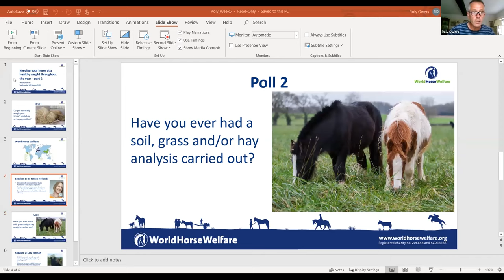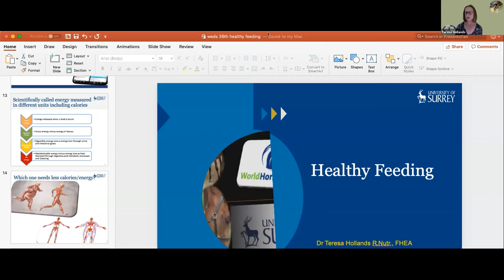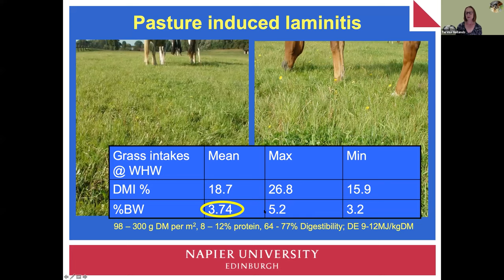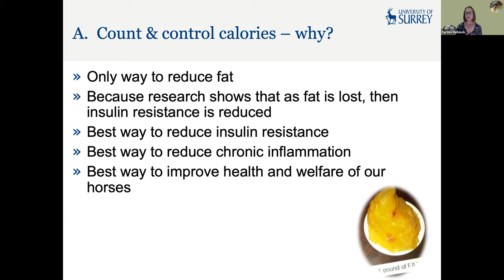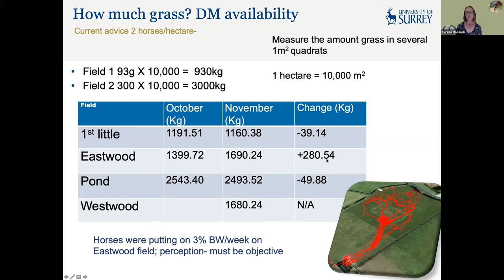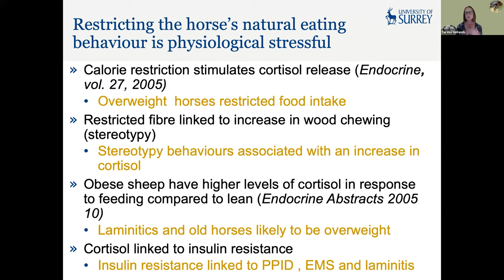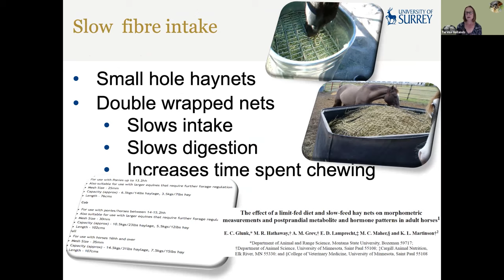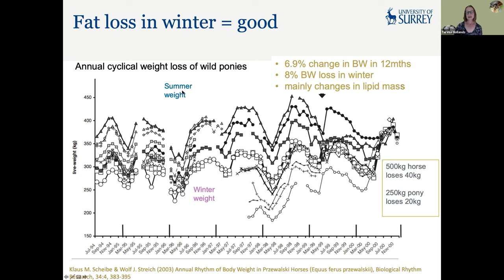Webinar: Keeping your horse at a healthy weight throughout the year (part 2) nutrition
On 26th August we welcomed back internationally renowned clinical equine nutritionist Dr Teresa Hollands to share some of the science behind equine nutrition and highlight the key areas we need to be aware of when feeding our horses. Teresa was joined by our Assistant Centre Manager at Glenda Spooner Rescue and Rehoming Centre Sara Jerman. Sara explained some of the practical ways we can manage our horses’ nutritional intake, including real examples of what we do at World Horse Welfare, and how to ensure we are doing our best to keep our horses at a healthy weight.

Both Teresa and Sara have spent their lives working with a range of horses and owners, and know first-hand the challenges that we face as owners when it comes to maintaining our horses’ weight. Although much of the information shared will focus on ways to reduce your horse’s weight even if your horse or pony isn’t prone to weight gain, there should still be lots of useful information and interesting discussion for you to enjoy.

Signup for our email alerts to get an alert about our next webinar!